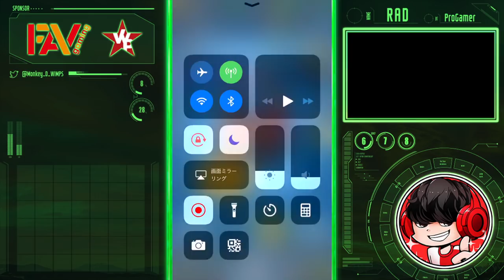【クラロワ】ぶっ壊れスパーキーで12勝のはずが...化け物プレイヤーと遭遇しまくり!？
日本で初めてクラロワの天界到達・最多トロ7125・トロランク最高世界7位・日本一決定戦6.7.8月優勝・闘会議 日韓親善試合にて日本代表に選抜・クラロワリーグアジア2018 1stシーズンでRAD・焼き鳥ペアとして2on2MVP獲得・「ウェルプレイド」所属のプロゲーマーRADです。応援宜しくお願いします。

◆2on2で一緒にMVPを取った相方の焼き鳥のチャンネル